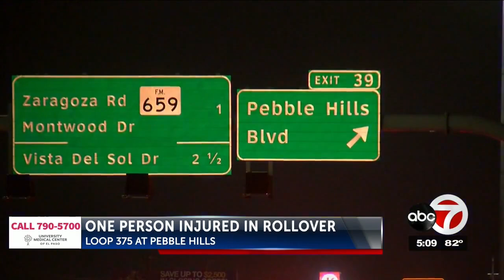Motorist seriously hurt in east El Paso crash on Loop 375